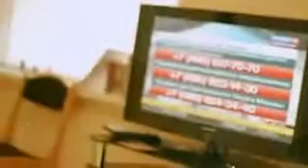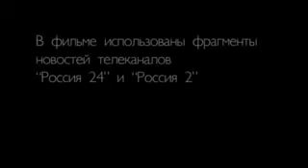Смотри Это И Подумай Стоит Ли ссориться?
Очень отрезвляет!